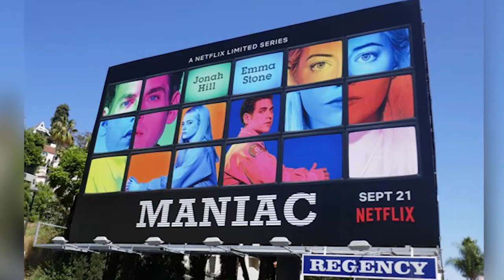Bizbash List 10-7